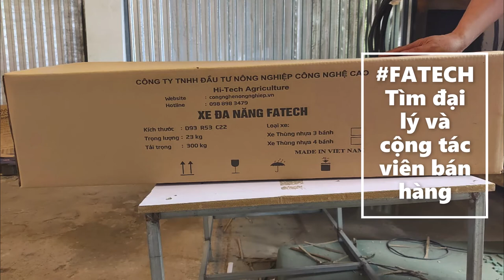XE ĐA NĂNG FATECH THÙNG LƯỚI THÉP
ĐA NĂNG FATECH THÙNG LƯỚI THÉP
Xe đa năng FATECH thùng lưới có thể vận chuyển nhiều loại như đất, thực vật, hoa màu, phân bón, gỗ, đá, dụng cụ và nhiều thứ khác. Xe được làm bằng vật liệu siêu bền và chống gỉ có thể chở nặng lên đến 270kg-400kg.

Xe được thiết kế có chức năng đổ thùng độc đáo; chỉ cần kéo tay cầm khóa nhả của máy đổ lò xo là bạn có thể nhấc thùng lên đến 85 độ. Ngoài ra, xe đẩy có tay cầm hình chữ D chắc chắn để cầm nắm tốt và dễ dàng di chuyển đổi hướng và vận chuyển.

Kích thước (Tổng thể): 1200 (L), 600 (H) x 500 (W) (mm)

Trọng lượng: 45 kg

Dung tích (Thể tích): 2.0 khối

Chi tiết lắp ráp: Kèm theo bản hướng dẫn *

Loại lốp: Bánh cao su đặc

Đường kính bánh xe: 250 mm

Tải trọng: 350 kg- 400kg

Vật liệu: Thép
 Bảo hành xe 6 tháng

 1 đổi 1 trong 7 ngày nếu có lỗi do nhà sản xuất

FATECH CAM KẾT

Tất cả các XE_ĐA_NĂNG_FATECH đều được kiểm tra kỹ trước khi đến tay khách hàng.

 Hỗ trợ tư vấn kỹ thuật trong suốt thời gian khách hàng sử dụng sản phẩm

 Cung cấp link kiện, vật tư tiêu hao với giá hỗ trợ sản suất.

 Cùng đại lý và người nông dân, khách hàng phát triển bền vững yên tâm sản xuất.

 Mục tiêu cơ giới hóa dần nông nghiệp và sản xuất Việt Nam

 CÔNG TY TNHH ĐẦU TƯ NÔNG NGHIỆP CÔNG NGHỆ CAO.

 VP: 11A/42 Lạc Trung, Hai Bà Trưng, Hà Nội

 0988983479/ zalo:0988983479 ( Mrs Trang hỗ trợ đại lý và mua hàng)